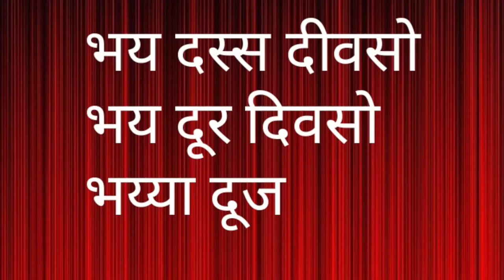Dhammapada13,14/धम्मपद/دھمپاڈا/ダンマパダ/ধম্মপদ/ ધમ્મપદ/ ಧಮ್ಮಪದ/ਧਾਮਪੱਦਾ/Sudhir Raj Singh/Team Twenty Two